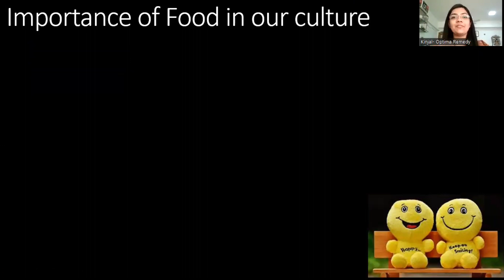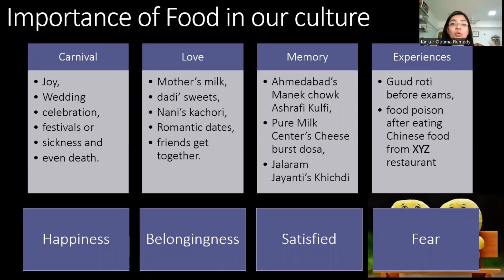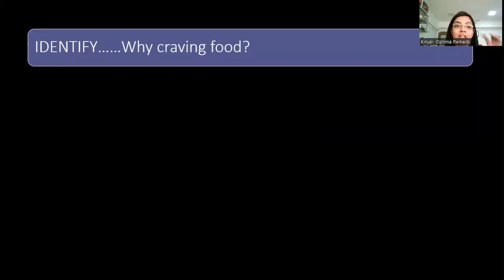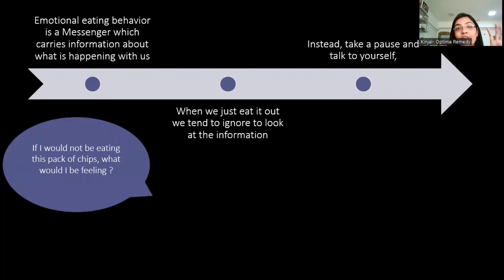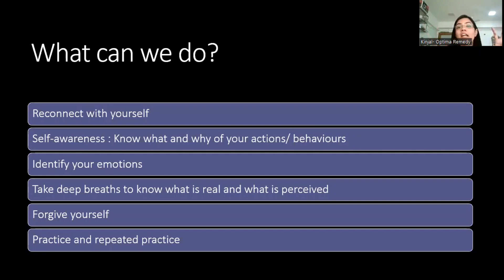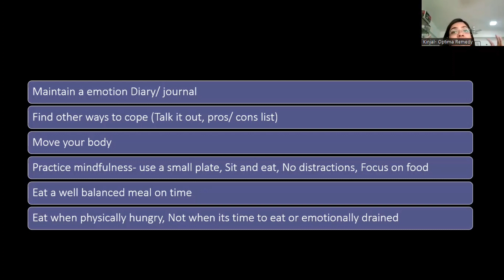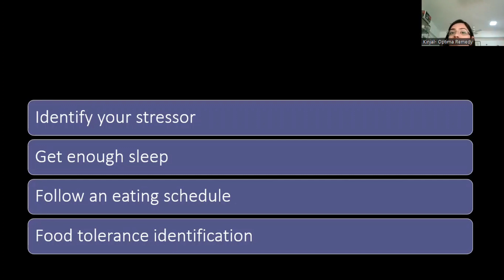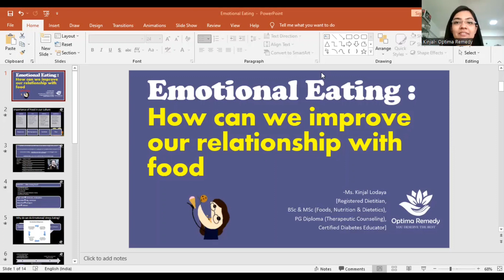All about Emotional Eating | Kinjal Lodaya | इमोशनल ईटिंग क्यों होता है ? Webinar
Thank you so much Samanvay Trust for this webinar Opportunity.

Dietitian Kinjal Lodaya has discussed about what is emotionaleating ?
How can we work on it?
Diet tips for avoiding emotional eating.

To get such tips and advice from optima remedy.